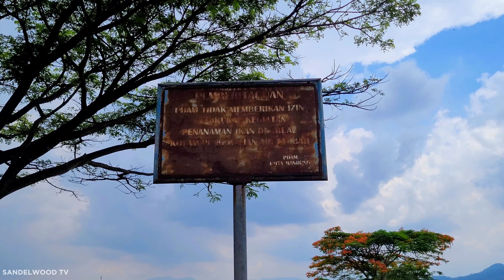Seperti di Eropa Saja, Berjalan Menikmati Pemandangan di Danau Cikoneng Bandung